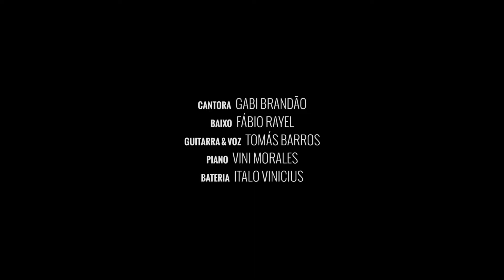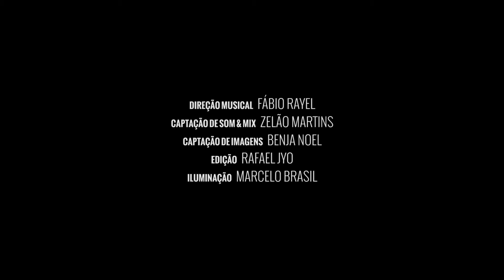Banda Shout | Hit the Road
Banda animada para casamentos e eventos. Super eclética!!

Cantora - Gabi Brandão
Guitarra & Voz - Tomás Barros
Baixo - Fábio Rayel
Teclado - Vini Morales
Bateria - Ítalo Vinicius

Direção Musical - Fábio Rayel
Captação de áudio & Mix - Zelão Martins
Captação de Imagens - Benja Noel & Rafael Jyo
Edição - Rafael Jyo
Iluminação - Marcelo Brasil